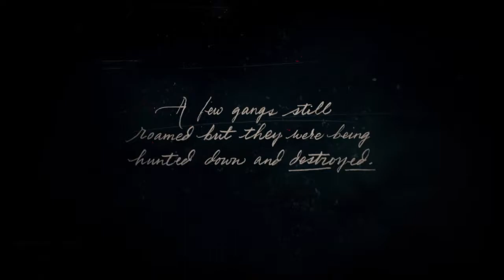Red dead Redemption 2 part 1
Ps4 online gaming